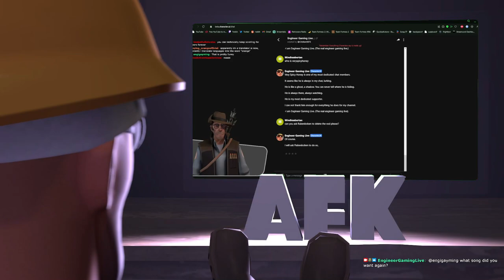Engineer Gaming: Tower Unite